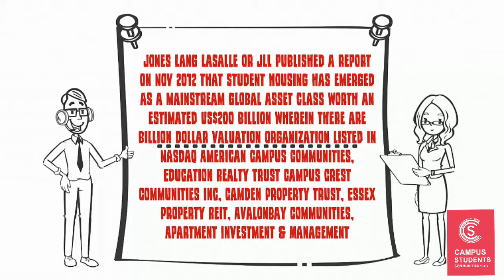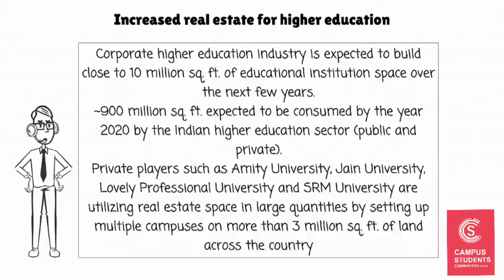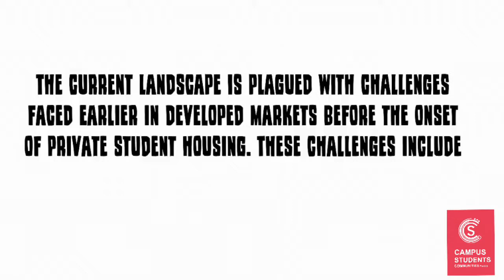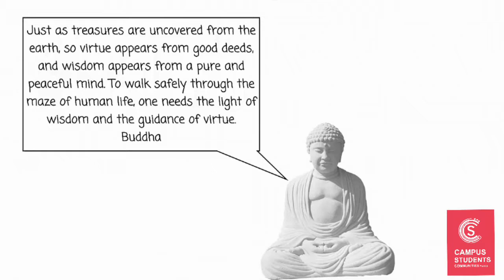CSC - Benchmark in Student Housing!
Student Hostel & Accommodation, a new trend in the Real Estate Industry which is growing at a great pace as 40 million students are in the higher education space currently. The volume of students in India is one of the reasons why student housing is considered an attractive investment proposition amongst the alternative real estate asset classes.